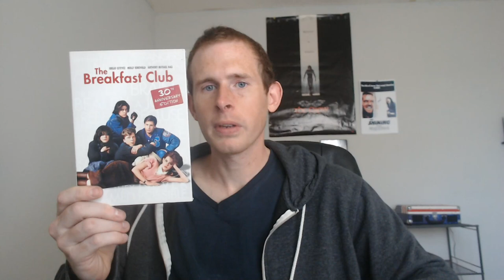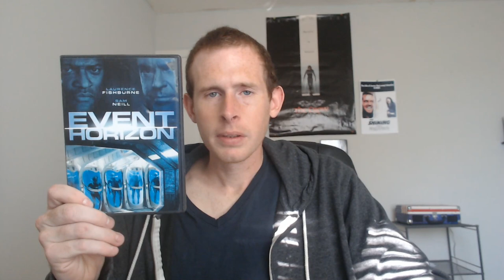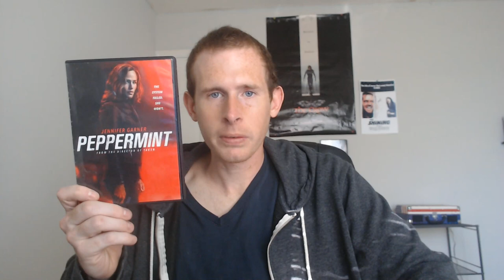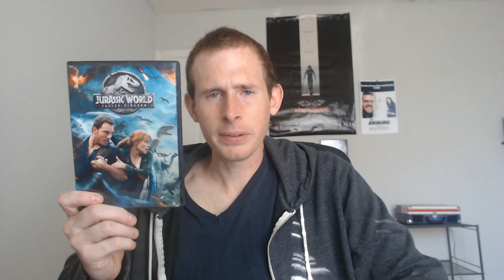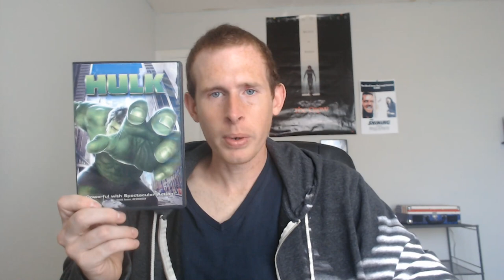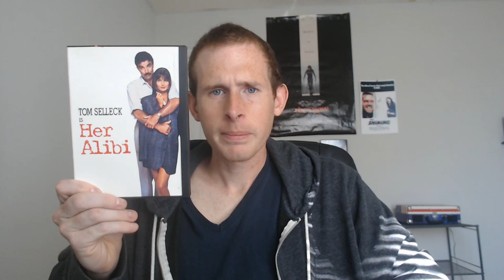My DVD Collection! (Part 2/10)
This is Part 2 of my DVD & Blu-ray collection, enjoy!